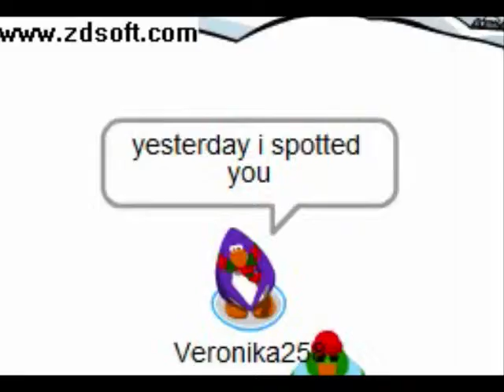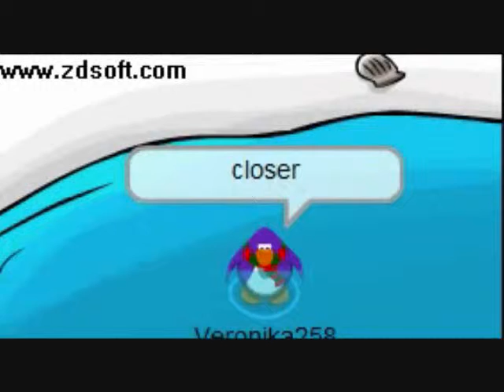Closure by Aly and Aj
hi! coment rate!!! thanks!!